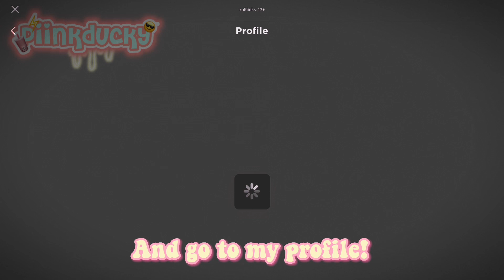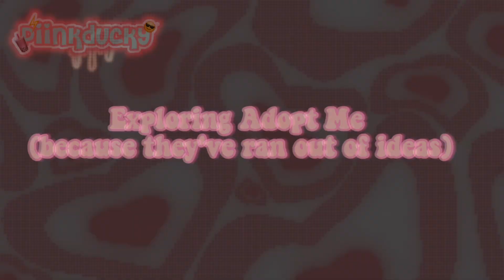✨ Adopt Me's new Update is OUT OF HAND..✨💗 [] piinkducky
✧･ﾟ: *✧･ﾟ:* ωєℓcσмє тσ тнє ∂єѕ¢яιρтιση!
♫ мυѕιc υѕє∂:
Music~

╰┈➤ ι ∂σ ησт нανє αηу αℓт αccσυηтѕ. ιƒ уσυ ѕєє αηуσηє ρяєтєη∂ιηg тσ вє мє, ιт ιѕ ησт мє. 💗
˚₊· ͟͟͞͞➳❥ ι υѕє cαρcυт тσ є∂ιт му νι∂єσѕ, αη∂ ι υѕє ιвιѕραιηт χ тσ мαкє му тнυмвηαιℓѕ.

˚୨୧⋆｡˚ ⋆ ∂σ ησт яє-υρℓσα∂ αηу σƒ му νι∂єσѕ ση αηу ρℓαтƒσям σя cнαηηєℓ, єνєη ωιтн му ρєямιѕѕιση.

[ тαgѕ ]
roblox adopt me preppy videos trading tips piinkducky how to make neons quick scammers adopt me trading monkey fareground update
roblox simplybubbliie brookhaven funny blocburg build challenge neons money trading skibidi yas im bored